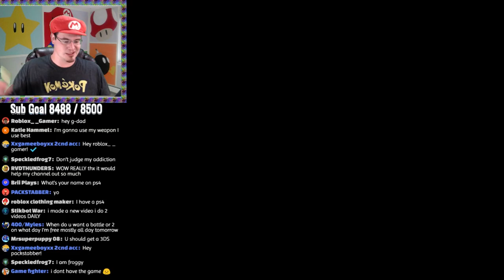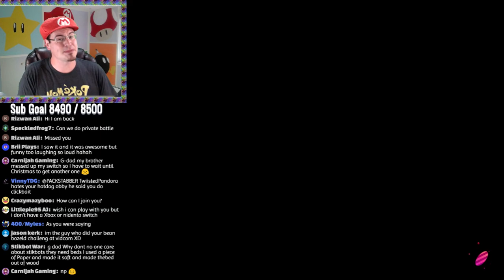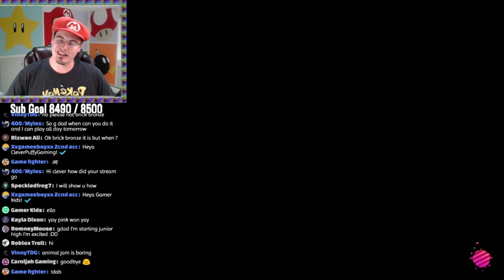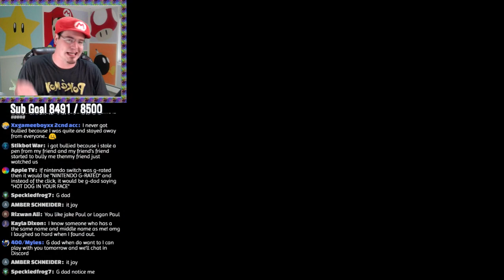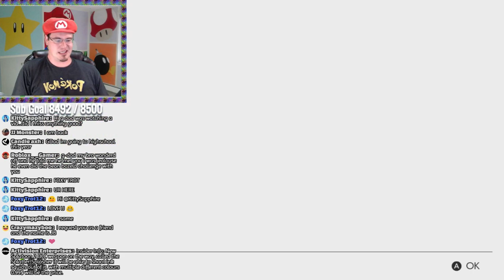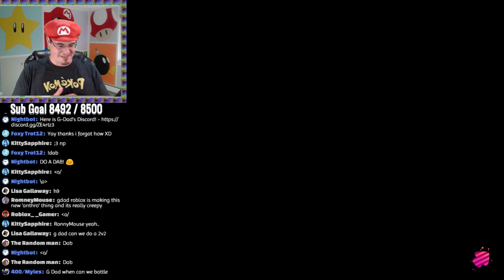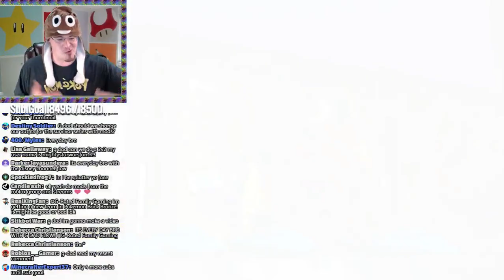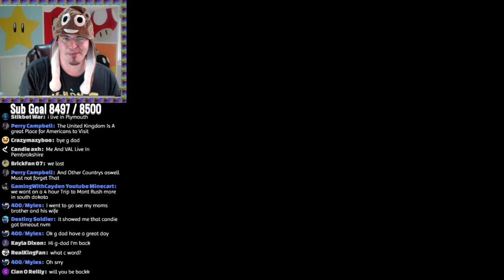🔴 Splatoon 2 🔴 (live stream) | Turf Wars Online! - Come and Join on Nintendo Switch!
Let's play some Splatoon 2 - Turf War!  Online gameplay, spreading the ink to cover more of the map than the other team.  Switch Friend Code:  SW-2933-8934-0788

AJ IGN: gmaratedfamilygaming
😀Roblox IGN: GRatedFamilyGamingYT

Rules: No bad language, no racism or hate, don't argue in the chat, keep it positive and friendly, promote kindness, and treat others as you would like to be treated.  Do not spam CAPs or Emotes.  Please do not spam for shoutouts or advertising your channel.

Please no profanity, bullying, or unkind treatment of others in the chat.  Also, please no spamming, ALL CAPS, or all Emotes.  We welcome all guests from around the world and encourage a friendly and positive environment where everyone can smile, have fun, and feel like they are welcome in this community.  Also, feel free to check out each other's channels and sub, you might make some good friends there in the chat (because there are some pretty amazing people in there!).  :)

(This is for people who can't sponsor through the normal YouTube sponsorship option.)